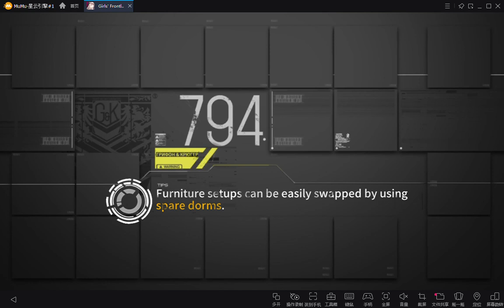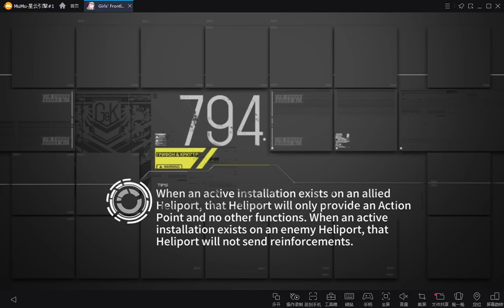GFL - EN Theatre 7-8 - Core 6 3MG2SG Example Run [NO FLASHBANG NO FAIRY]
An example run for Theatre 7 Core 6, without using a fairy. Please do not actually go into theatre without using a fairy.

The most important requirement is hitting enough armour on your SGs (the armour check for Core 6 Judge is 57 without flashbangs, and 55 with flashbangs). It is possible to get away with a bit less armour, but you will need enough DPS to compensate for the faster HP loss. Recommended DPS dolls include M4A1, Lewis, and Negev. Using flashbangs significantly reduces the difficulty of the last wave, at a relatively low cost to your CE.

The dolls chosen here revolve around the Judge fight, because none of the other fights are nearly as difficult. The three MGs were chosen to maximize the armour stat on the SGs (ignoring Negev, because I don't have one raised). Negev would actually be a lot stronger than Lewis here, because her skill is passive and is not affected by the skill CD debuff. For the SGs, LTLX7000 was chosen because she has the highest base armour stat in the game and has passive damage reduction, making it much easier to get close to the armour check; M870 was simply another SG that happens to have less HP than LTLX (guaranteeing that LTLX will have the 50% damage reduction status buff in theatre) while having high base armour and a skill that at least somewhat helps with minimizing damage taken.

Unfortunately, most of the CE optimal choices are very difficult to use for a no fairy vod (and I actually have almost none of them raised, MGSG is not my forte). For example, M4 was not used because without fairies and the skill CD debuff, after Judge goes into rage, the SGs don't have enough armour and M4 doesn't have the DPS to kill Judge in time. Similarly, the HOCs used (BGM-71, 2B14, and AT4) were chosen to clear out the SWAP Brutes at the start, and then maximize DPS against a single target.

The kiting is relatively straightforward. Preserve as much DPS as possible by moving RPK out of Judge's range at the start (since Theatre counts as a combat sim, it is also possible to manipulate targeting priority; just use the order of the dolls shown here). Then, move LTLX up to the top-right to give her the passive damage reduction for after Judge going into rage. If the HOCs and MGs haven't killed the brutes stabbing M870, reset the fight and retarget your MGs until they do. Don't forget to switch Kord to single target mode after the escorts are dead. After her first volley, move Lewis up to the gap between the SGs; I chose to preserve Lewis' links because she is the best medium-to-long duration MG of the three used here. Also, if LTLX gets her stats debuffed too many times, reset and wiggle the backline dolls more to change the RNG.

In the case that M870 dies early, Lewis will die basically immediately after. This can happen if the SWAP Brutes aren't quite wiped out early enough, if Lewis' or M870's stats are debuffed enough times, etc. At this point, pray that LTLX has enough HP to live through Judge's remaining nuisance while the HOCs finish her off. It is important to not use SAT8 for this reason: her base HP is higher than LTLX's, which means she will get the damage reduction instead, but because her base armour is so much lower, she will die to Judge first anyways, barring LTLX getting repeatedly hit by stat debuffs; further, the skill CD debuff means that SAT8's HP shields cannot actually significantly improve the SG durability.

0:00 - Wave 1 (Pyxis + Gunners + Strelets)
0:31 - Wave 2 (Pyxis + Gunners + Rodels)
1:10 - Wave 3 (Pyxis + Rodels)
1:45 - Wave 4 (Pyxis + Kratos)
2:14 - Wave 5 (Kratos + Recce Center)
2:50 - Wave 6 (Judge)